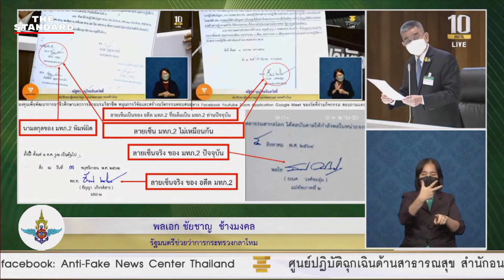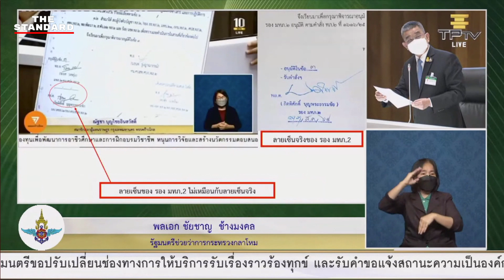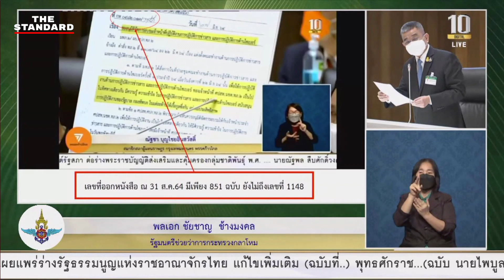พล.อ. ชัยชาญ รมช.กลาโหม แจงประเด็น IO โต้ฝ่ายค้านหยิบข้อมูลบิดเบือน กองทัพมีแต่ศูนย์ต่อต้านข่าวปลอม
พล.อ. ชัยชาญ ช้างมงคล รัฐมนตรีช่วยว่าการกระทรวงกลาโหม ลุกขึ้นชี้แจงกรณีที่พรรคก้าวไกลเปิดข้อมูลปฏิบัติการ IO ของกองทัพ โดยระบุว่ากองทัพมีเพียงแค่ศูนย์ต่อต้านข่าวปลอม เพื่อรับมือกับข้อมูลที่บิดเบือนหรือเฟกนิวส์ พร้อมระบุว่าหลักฐานที่พรรคฝ่ายค้านนำมาแสดงเป็นข้อมูลที่คลาดเคลื่อน และมีพิรุธ